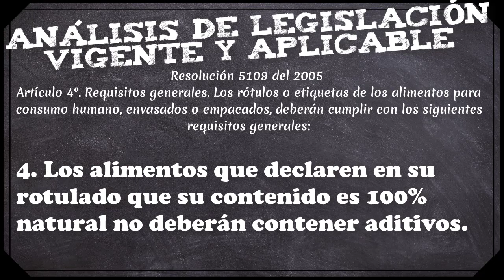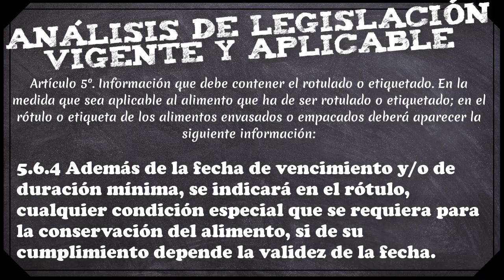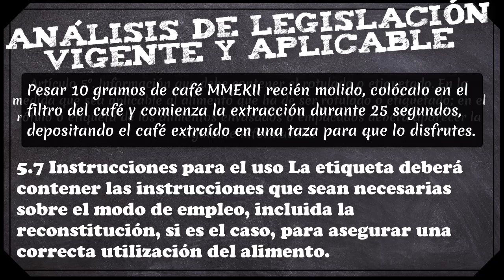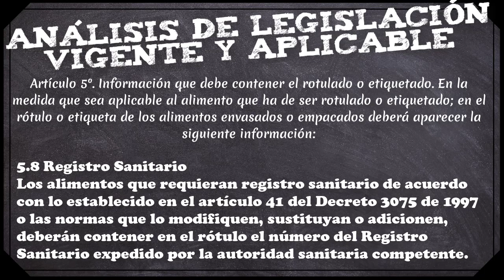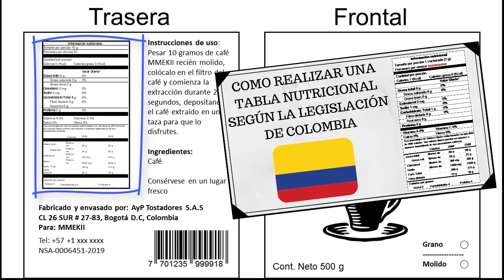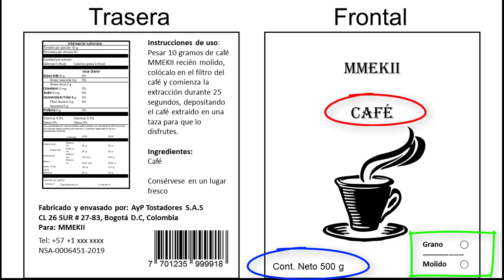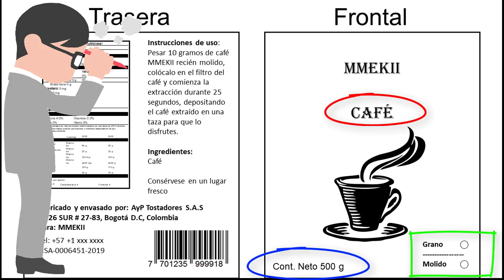Como realizar una etiqueta para café tostado según la legislación colombiana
Hoy les traigo un vídeo donde les explico como realizar una etiqueta según la legislación colombiana para café tostado, ya que siempre hay dudas en este tema, generadas por la falta de conocimiento y divulgación del tema.